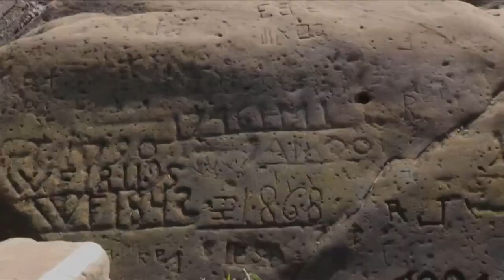ظهور حجارة الجوع في أوربا إذا رأيتني فابكي!!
1. ماذا ظاهرة جفاف الأنهار في أوربا
2. وما قصة الحجر المكتوب عليه: إذا رأيتني فابكي
3. وهل هناك مجاعات ستضرب العالم في السنوات القادمة..
4. وماذا نفعل كمؤمنين نؤمن بأن الساعة أصبحت قريبة؟
بعد الانخفاض التاريخي لبعض انهار أوربا ظهرت حجارة مكتوب عليها عبارات مؤلمة
إذا رأيتني فابكي
جفاف يضرب أوربا هل تحققت نبوءة النبي محمد
الحكومات تحذر الناس بشأن استخدام مياه الشرب
يجب على الناس أن يتعودوا على الوضع الجديد
موجة الجفاف هي الأقوى التي تضرب أوربا الآن
يهدد الجفاف 60٪ من دول الاتحاد الأوروبي والمملكة المتحدة حيث تواجه أوروبا "وضعًا حرجًا
وصلت درجة الحرارة في بعض مناطق إسبانيا إلى 44 درجة
درجة الحرارة 40 في بريطانيا وهل الأعلى في التاريخ

حسب نيويورك تايمز: تم تصنيف أكثر من نصف الإدارات الإقليمية في فرنسا على أنها في حالة "أزمة" تمنع الناس من غسل سياراتهم أو سقي مروجهم وتمنع المزارعين من ري بعض المحاصيل .